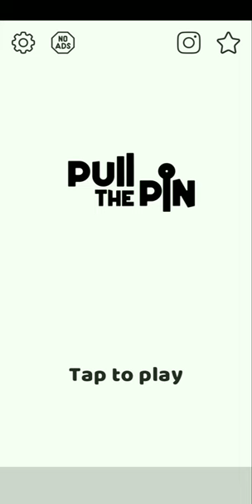Pull the pin || Level 33 || Popcore || Game buzz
"Pull The Pin" is a nice puzzle game made by Popcore. It’s easy to play. Whatever you have to colour all the ingredients by mixing them with the pre coloured ingredients.

1) Just click on a pin or swipe your finger over it.
2) Don't remove the final pin before mixing colour.
3) Don't let a bomb or bombs blast in the ingredients.
4) Sometimes you need to blast the bombs, in such case match two bombs together.
5) Don't let any ingredient fall outside.
6) If you fail any multi stage level, you have to play them all again.
7) Beautify your screen using special features from the menus.
8) Level type varies randomly, so our videos may not be similar when you play.